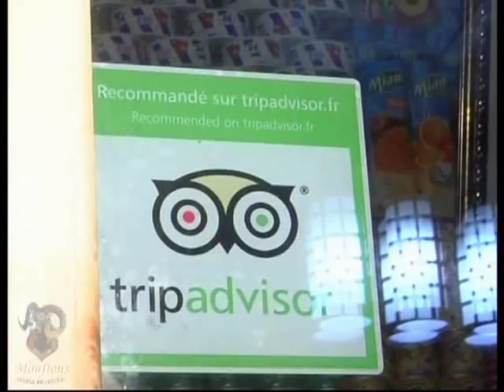Refuge Du Toubkal Les Mouflons 2013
For the next season 2013, Refuge Du Toubkal has been totally renovated to ensure the comfort of the Toubkal mount fans. Many individual and familial rooms has been added and the others has been renewed. Heat sources were also revisited to ensure optimal heating during the snow season.

Welcome to Refuge Du Toubkal Les Mouflons.